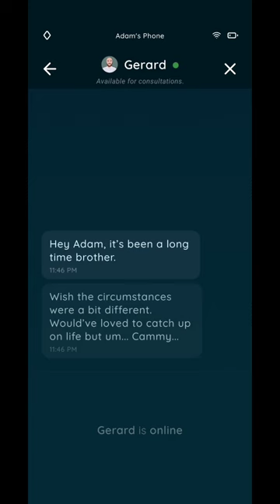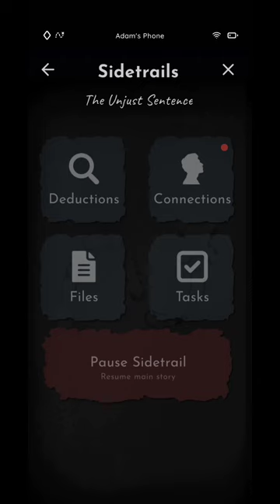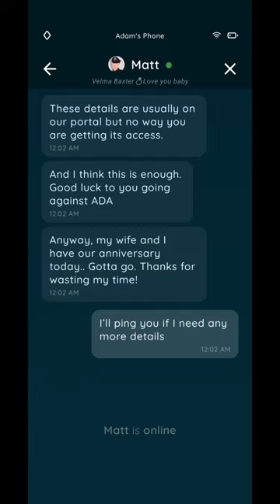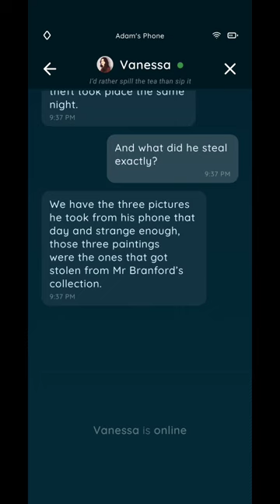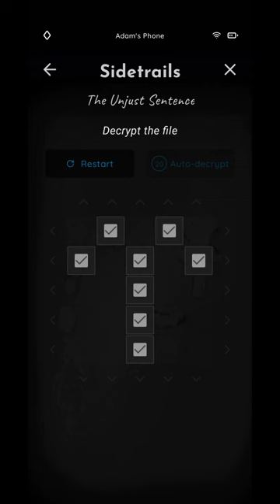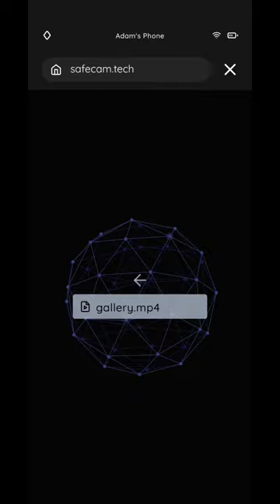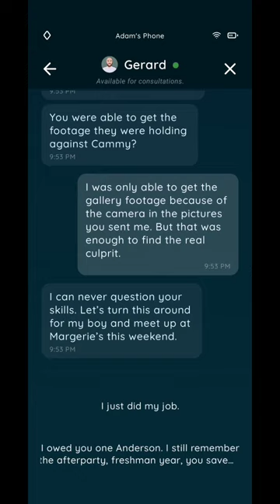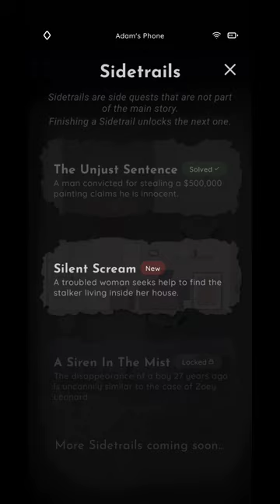An Elmwood Trail: Sidetrails | The Unjust Sentence | Walkthrough Android